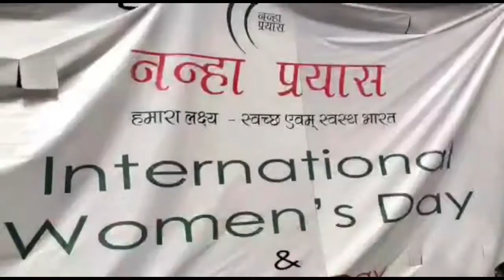राजपुरा समाजसेवी संस्था नन्हा प्रयास की ओर से अंतर्राष्ट्रीय महिला दिवस पर रंगारंग कार्यक्रम